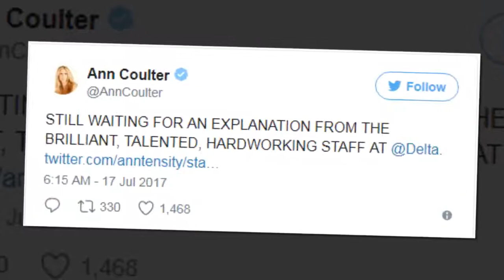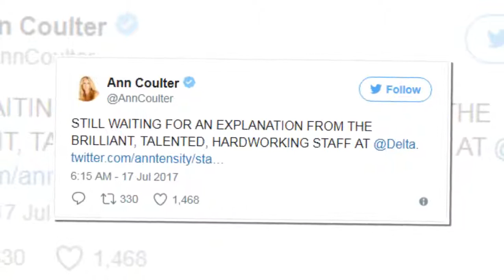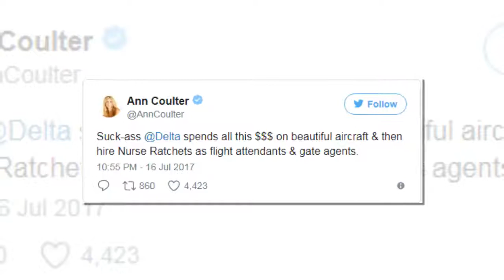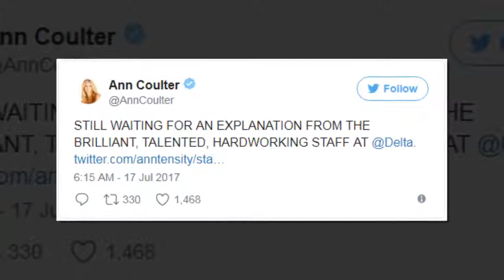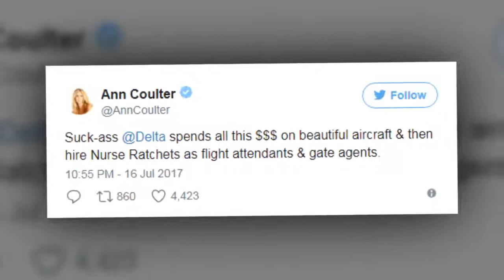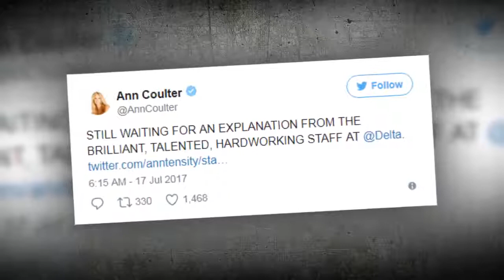Delta Airlines Responds to Ann Coulter Criticisms: "Unacceptable and Unnecessary".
The controversial conservative author has had a weekend-long feud with the airline on social media after a mix-up over her seat on a recent flight.